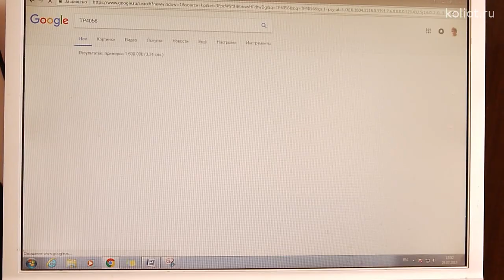Как сделать робота?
Каким образом сделать простого робота используя элементы из магазина радиотоваров и яйцо киндер-сюрприза.